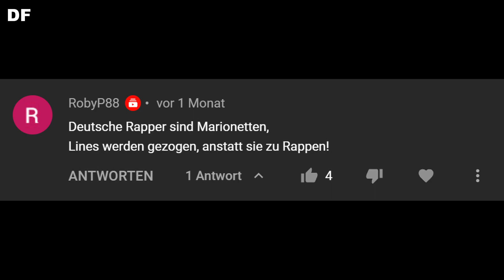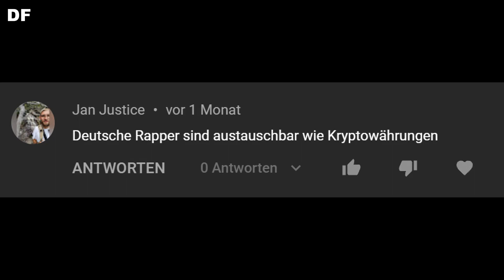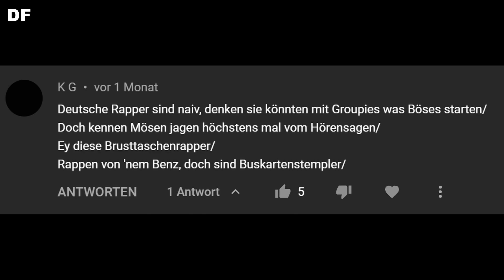Community Lines bewerten #14